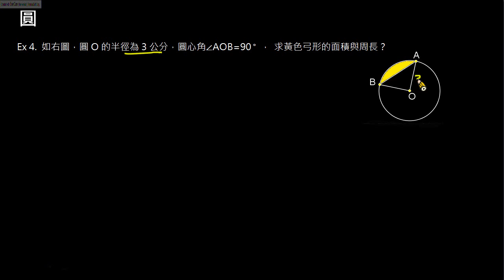平面幾何圖形 圓例4